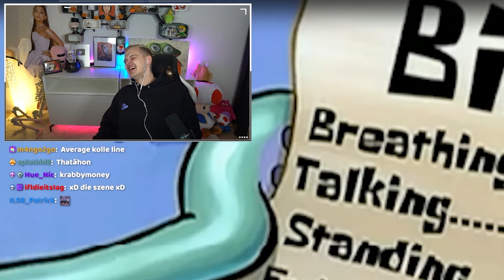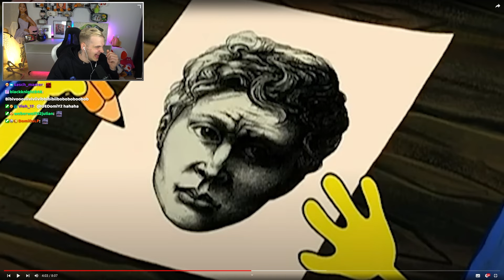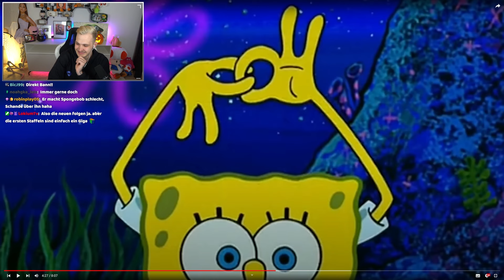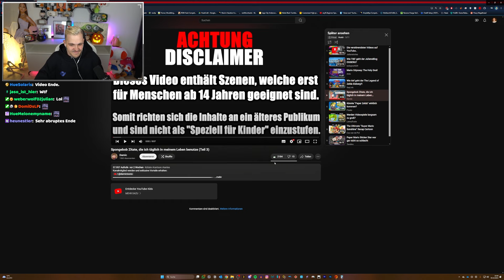Die LUSTIGSTEN Zitate aus Spongebob Schwammkopf!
Huebi reagiert auf "Spongebob Zitate, die ich täglich in meinem Leben benutze (Teil 3)" von Damic und hat wieder mal üble Lachflashs dabei.

▬▬▬ EQUIPMENT ▬▬▬

▬▬▬ YOUTUBE KANÄLE ▬▬▬

⭐ Hauptkanal: @Huebi

▬▬▬ SOCIALS ▬▬▬